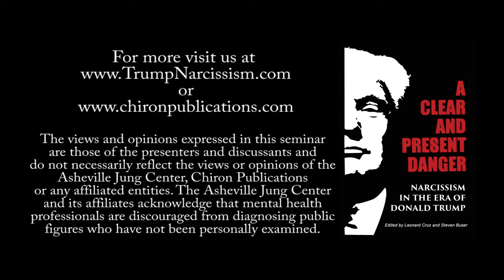Murray Stein Discusses Paranoia in Politics and the 2016 US Presidential Election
Watch the entire 2 hour webinar at the link above

In this excerpt Pythia Peay asks Dr. Murray Stein to discuss his views on paranoia and politics. Dr. Stein proceeds to explain how the American psyche is reformulating.  The current stage of chaos is scary to us all but it seems that there is a light at the end of the tunnel.